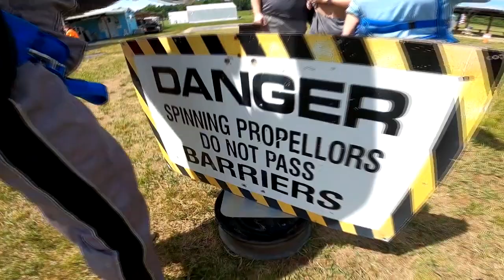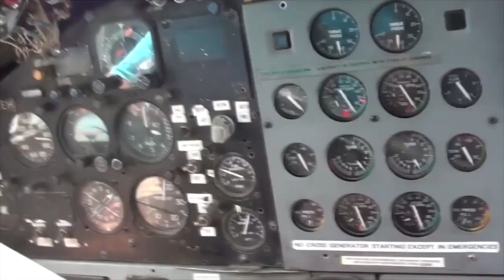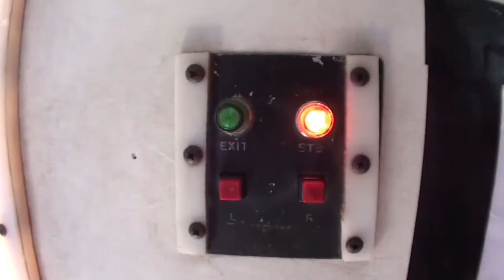Skydive Pepperell 06122021 Gilbert Oriol OV www skyjump com